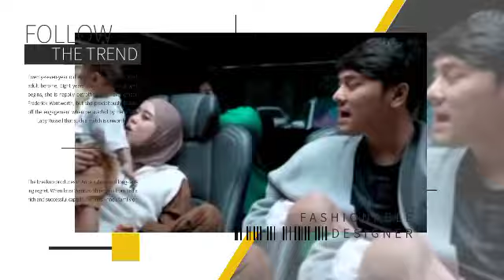IKUTI AUDISI FASHION SHOW ❗ MODE SERIUS LESTI KEJORA SATU INI BERHASIL BIKIN PUBLIK KETAR KETIR